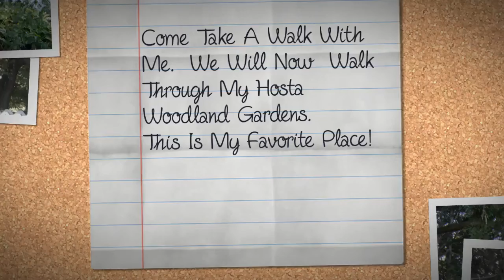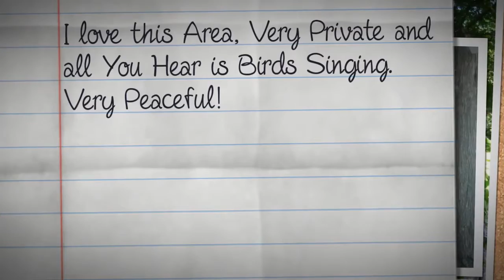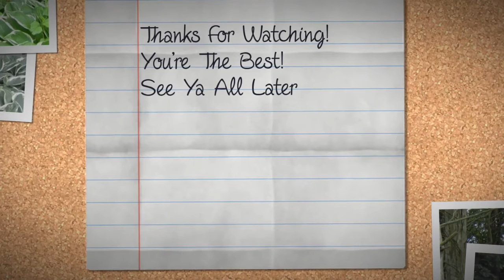Diane's Hosta Plants Woodland Gardens- Created Using Stupeflix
Ebay Store a@

Using Stupeflix video creator, this one I upgraded to get a better resolution HD quality  , I think it was worth the $5

This is my hosta woodland gardens I started to create back in 2003 , everything in this area comes back every year provided they are well cared for.

This area is very special and I wish I spent more time here, but as it seems sometimes too much work and too little time to really enjoy . That is why I am glad to have taken photos this can always bring me back to the gardens and appreciate what I have .

There are many varieties of hostas here, with heuchera , bleeding hearts,ferns, astilbles plus many annual blooming flowers..

If you want to learn more about Hostas and how to grow them you can go to my gardening blog and get my free hosta ebook